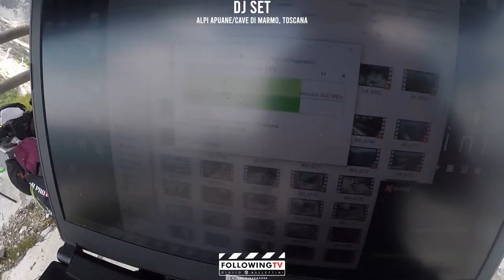FOLLOW T.V. - Episodio 18 Fra marmo e lardo, in mezzo alle Apuane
Vi porto in mezzo al bianco, fra il leggendario marmo di Carrara e lo squisito lardo di Colonnata, per supportare l'audace progetto di due giovani dj che han voluto portare musica e danza in mezzo alle Apuane per un pomeriggio.
Il video del dj set lo trovate qui